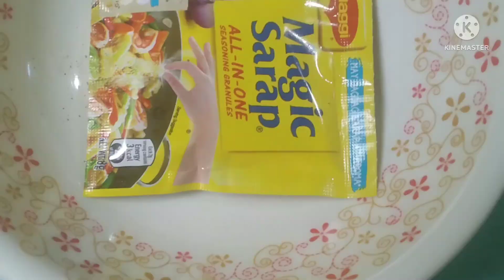Simple pag luto ng liempo😱😱kung tinatamad ka mag ihaw pwede sayo to😋😋yam yam yam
kiNGzi vlog